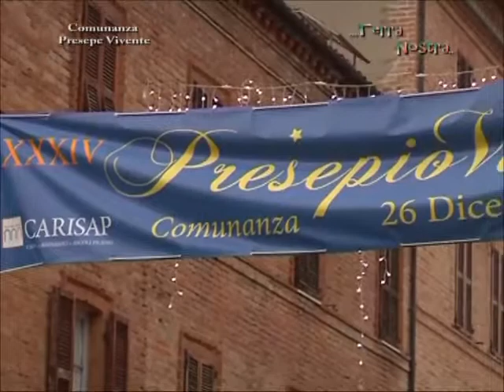Presepe Vivente: Comunanza, AP, Italia, 26 Dicembre 2011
A clip from the Living Nativity held each year in Comunanza, Italy. The clip features Massimo Chisessi as the "Head Pharisee," and an interview with my friend Don David Esposito.